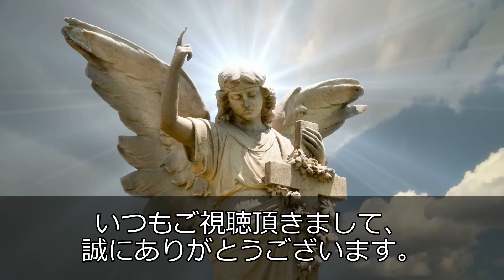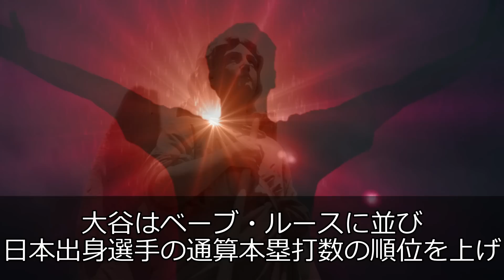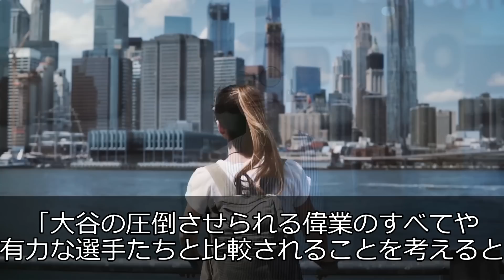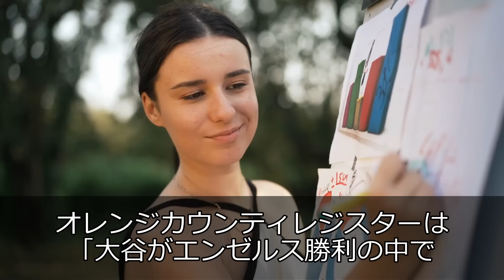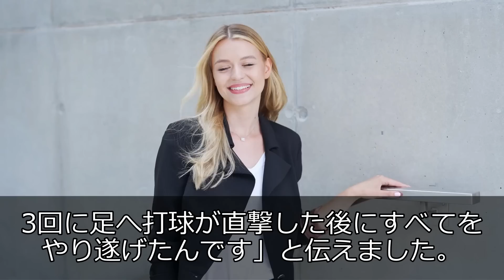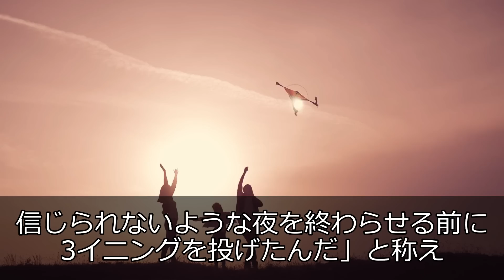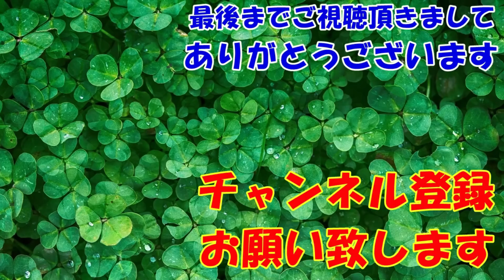海外の反応 感動!!MLB‼大谷翔平の人間ばなれした偉業だらけの歴史的快挙を全米メディアが明かした意外な真実とは？！世界の外国人も賞賛!!